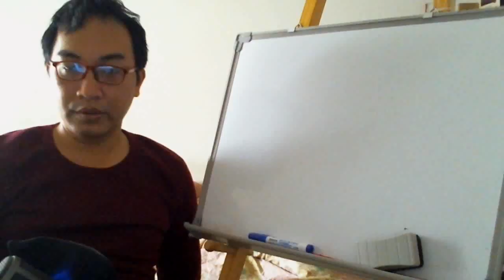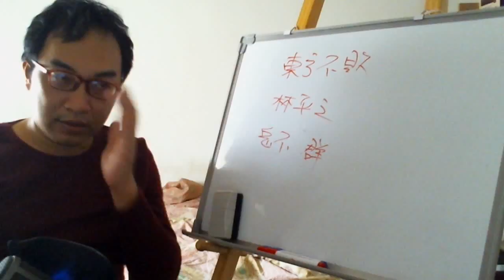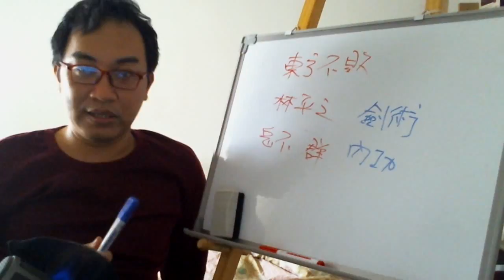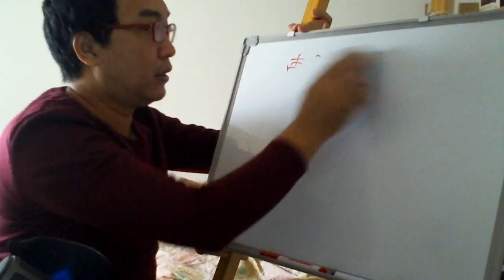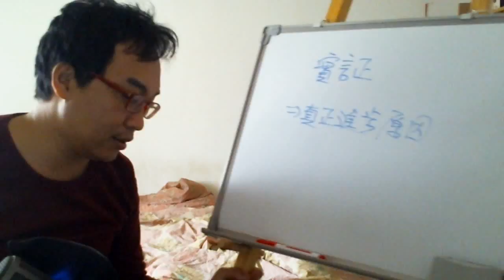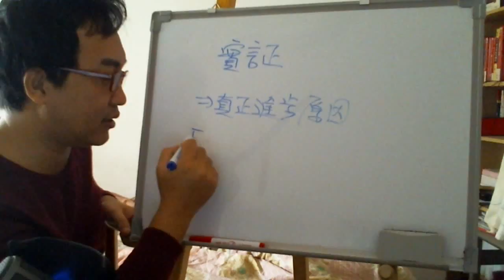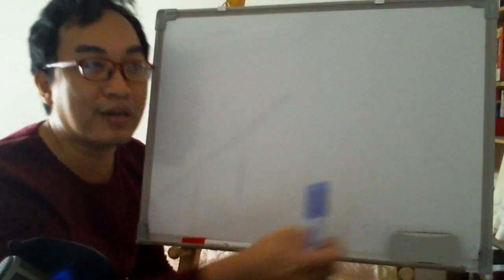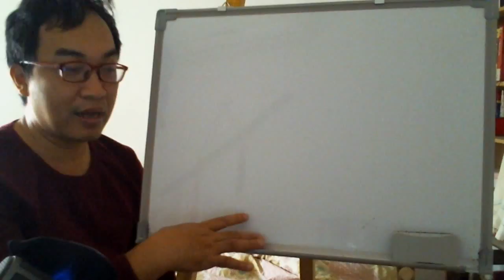命理閒談：別當命理半調子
聽我講故事：別當個半調子，笑傲江湖的命理啟示。
服務項目(事先預約)
4.八字批命(流年)3600、取名3600、勘宅12000、姓名鑒定500
5.Line：s12860990
8.服務地點：高雄市大社區萬金路82-7號(楠梓火車站前的旗楠路一路直走便可看見萬金路)